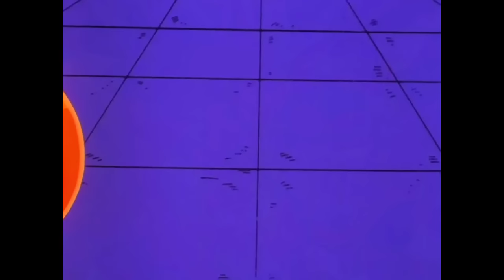Oolong turns into Bulma and Meets Master Roshi| Dragon Ball Part 2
When 16 Year Old Girl Show her Body To 300 Year Old Man

Anime Name - Dragon Ball (1986)

Son Goku is a young boy who lives all by himself, in a cabin in the mountains, after his grandfather passed away. He always train martial arts, just like his grandpa, and he hunts for his food. One day, a young teenage girl arrives in her car. Naive Son Gokû have never seen a girl before, much less a vehicle! Soon beautiful girl, who's name is Bulma, is introduced to Son Goku's 'grandpa': the four-star

Goku meets bulma first Time,
entire dragon Ball story explained,